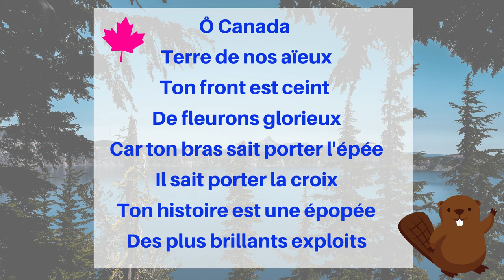Pourquoi la St-Jean est la fête du Québec? (Fête nationale du Québec : origine de la Saint-Jean)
Savez-vous pourquoi le 24 juin, jour de la St-Jean, est la Fête nationale du Québec?
Qu’on l’appelle Fête nationale, Saint-Jean-Baptiste ou juste St-Jean, le 24 juin est une date importante au Québec. C’est la journée de la Fête Nationale! Aujourd’hui congé férié officiel dans toute la province, cette célébration laïque était à l’origine religieuse. Allez, venez-vous-en! On retrace l'origine de la Saint-Jean!

Vous avez besoin d’un traitement choc pour améliorer vite et bien votre compréhension de l'oral québécois? La formation Comprendre les Québécois est maintenant disponible! Super complet et logiquement organisé, ce cours de québécois en ligne va grandement vous aider à enfin comprendre les Québécois! Pour obtenir plus d'information ou vous inscrire

Si mon travail vous aide et que vous souhaitez m'aider à continuer, par ici. Certains abonnés ont accès à du matériel pédagogique et même des rabais sur la formation Comprendre les Québécois

Pour ceux et celles qui veulent rejoindre une communauté de crinqués du français québécois, venez dans le groupe Facebook! De beaux partages entre les participants et encore plus de contenu sur la langue et la culture du Québec!